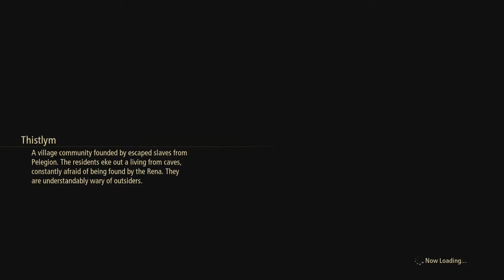Tales of Arise (PS4) FULL GAMEPLAY) // Part 16 // Protect!!!!